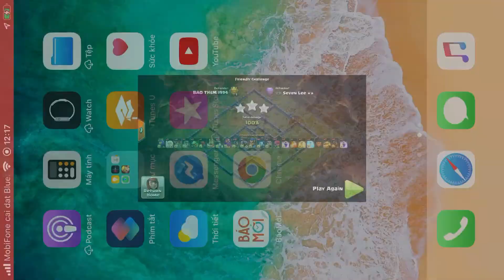Base clear 451 miner heo vuong hall ngoai co ban 3 inferno doc hall